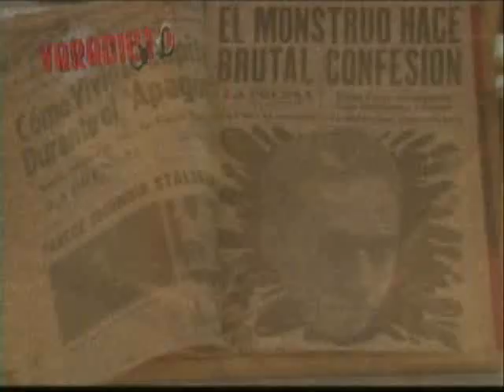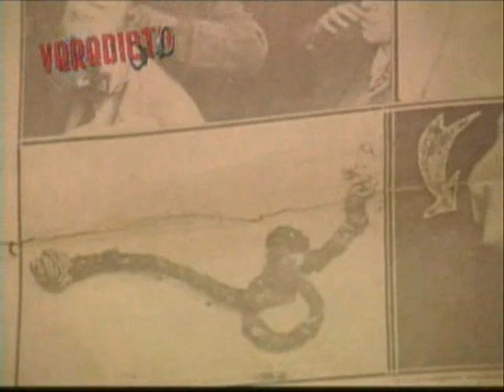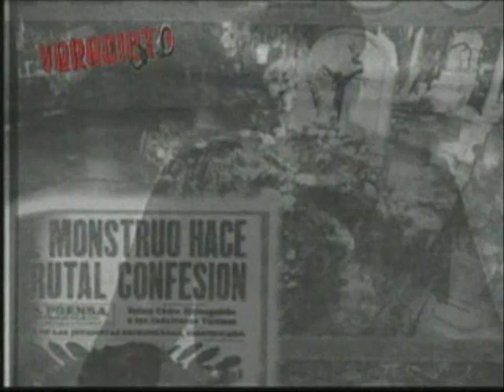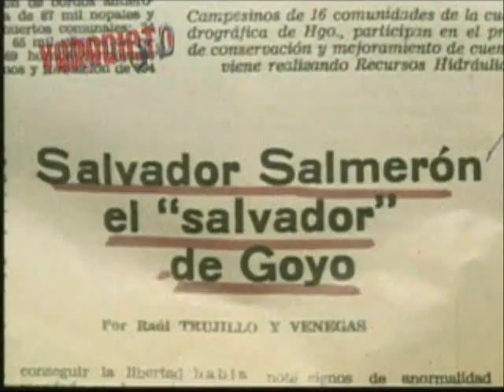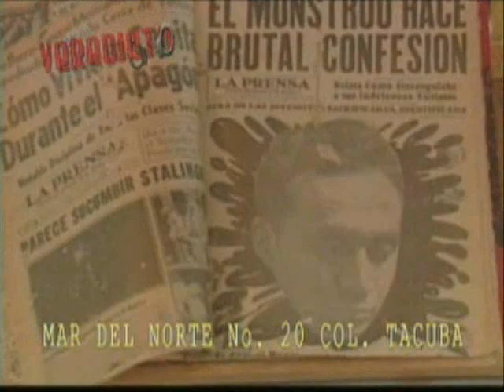Veredicto "GOYO CÁRDENAS, EL CARNICERO DE TACUBA" SerieTV de Osvaldo Ochoa TV Azteca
PRODUCTORA: GAREOS Broadcast Entertainment, S.A. de C.V.
PRODUCTOR: Osvaldo Ochoa D.
AÑO: 2008
CAPITULO:  "GOYO CÁRDENAS, EL CARNICERO DE TACUBA"
Programa documental de los Asesinos Seriales mas famosos de todo el mundo.  Su historia documentada para que el público tenga la ultima palabra y determine cual fué su "VEREDICTO".